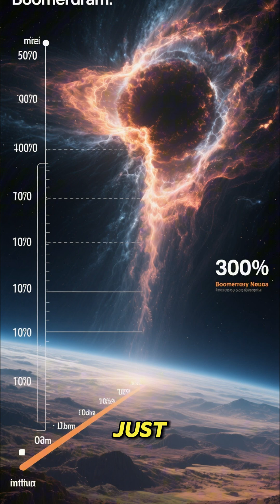The Coldest Place in the Universe (Boomerang Nebula ❄️🌌)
❄️ The Boomerang Nebula holds the record as the coldest place in the universe, with temperatures just above absolute zero. 🌌 Located 5,000 light-years away, it becomes so cold because gas from a dying star expands rapidly outward. This extreme environment provides astronomers with insights into stellar evolution, the behavior of gases in space, and the diversity of cosmic phenomena. Discover the incredible science behind the universe’s ultimate cold spot. ✨